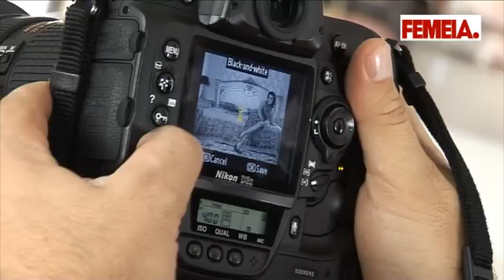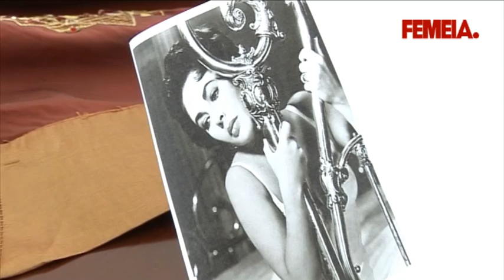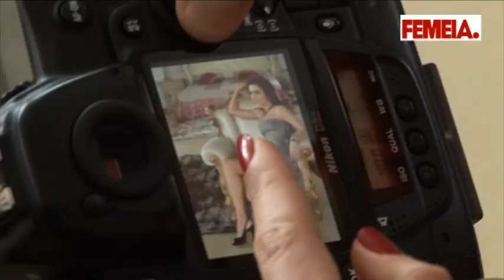Carmen Bruma Making Of pt FEMEIA martie